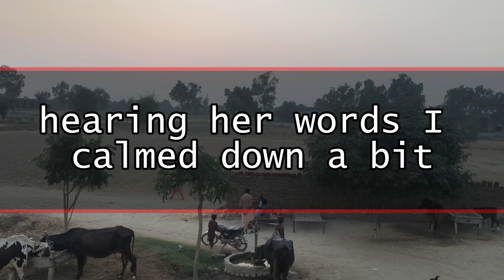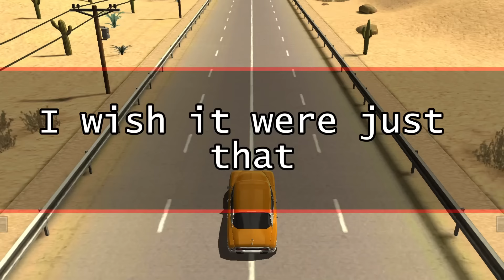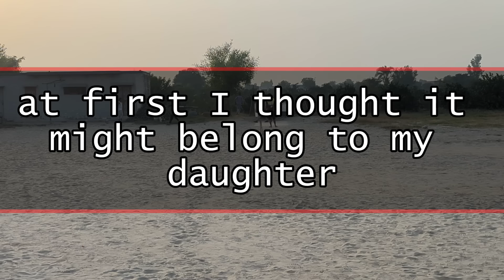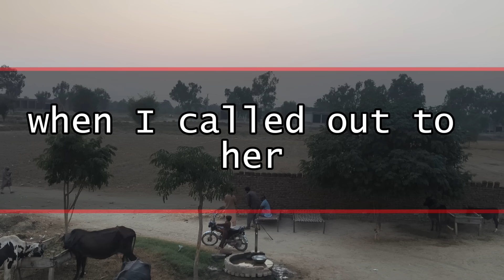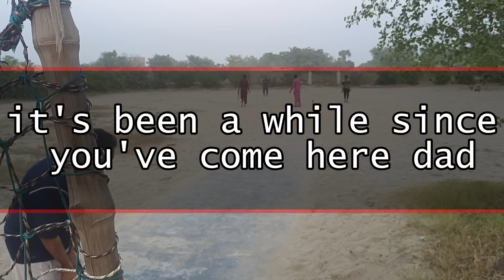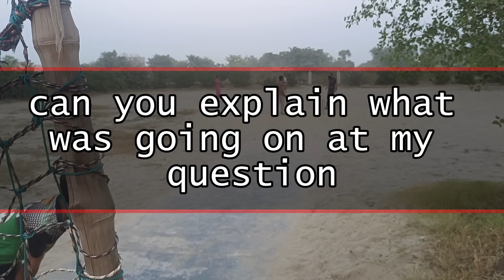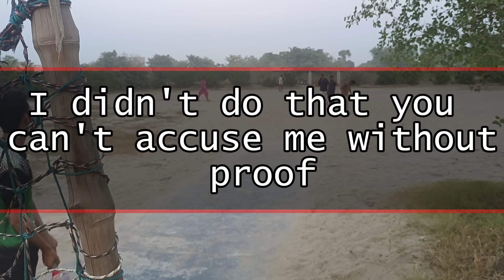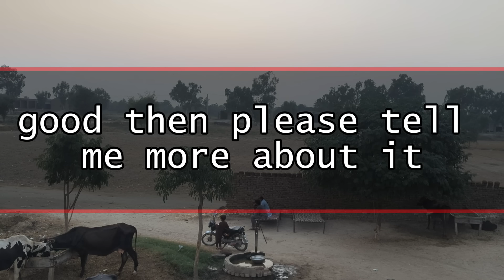At the Company Party, My Granddaughter Stood Alone—So I Canceled the $100M Deal. The CEO Was...